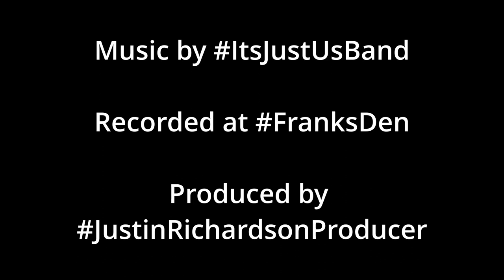FranksDenBirdCam Episode 1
An ever expanding collection of FranksDenBirdCam episodes of relaxing video footage of birds at FranksDen
All videos are produced by JustinRichardsonProducer and generally include live jam outtakes of ItsJustUsBand recorded live at FranksDen